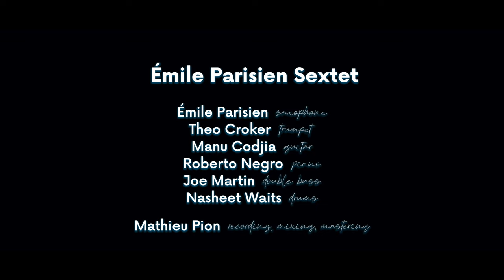Emile Parisien Sextet: Louise (Official Live Video) / Album: Louise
Emile Parisien Sextet "Louise"
composed by Emile Parisien

from the album "Louise"
Released on ACT Music

Emile Parisien / soprano saxophone
Theo Croker / trumpet
Roberto Negro / piano
Manu Codjia / guitar
Joe Martin / bass
Nasheet Waits / drums

Recorded by Mathieu Pion at Studio Gil Evans de La Maison de la Culture, Amiens (France), June 2021. Mixed by Mathieu Pion in October 2021. Mastered by Klaus Scheuermann
Cover art by Helena Soubeyrand

“Louise” is a remarkable album in which ferocious energy contrasts and co-exists happily with a much softer side. Its subtleties and joys emerge the more one listens. As a result, "Louise" gives us the closest insight yet into the character and the creative individuality of one of Europe’s leading jazz musicians.